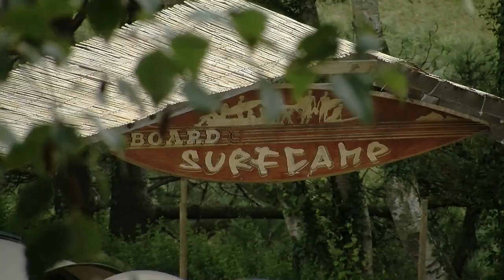BOARDX TV: Episode 10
BoardX Moni Thomas vertelt over de namiddag activiteiten in Zarautz!

Music van Get off My Shoes
Film en montage: Toon Veraghtert